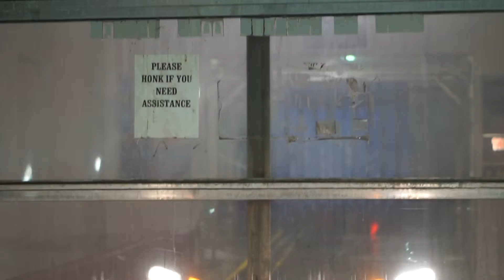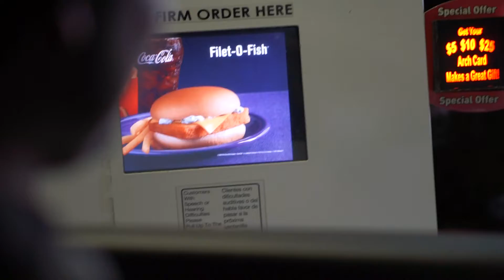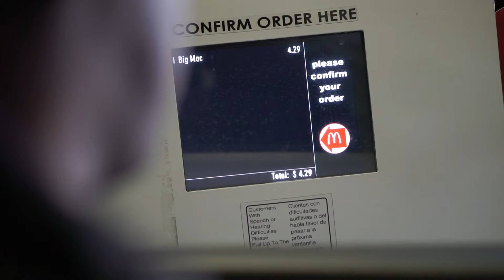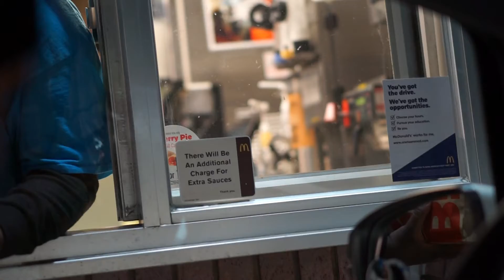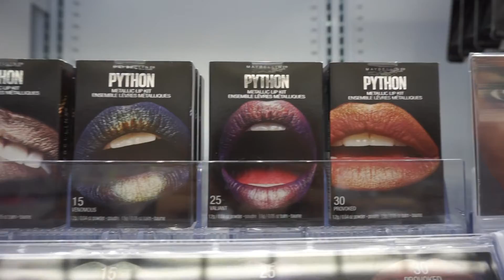Đi rửa xe, đi drive through McDonalds, đi chợ Walmart rồi cho hai em Cafe và Sữa ra ngoài chơi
Ngày cuối tuần giữa tháng 3 2018 ở Minnesota